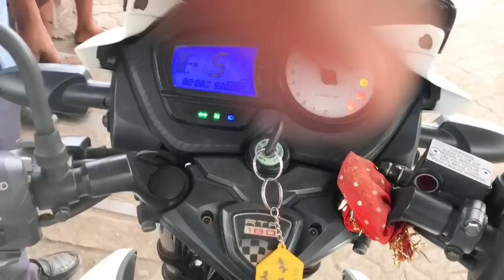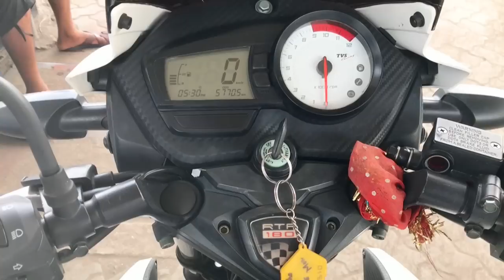TAKING DELIVERY OF MATTE BLACK DOMINAR